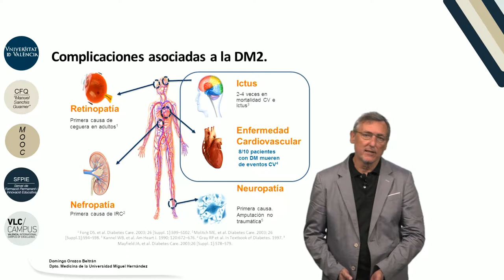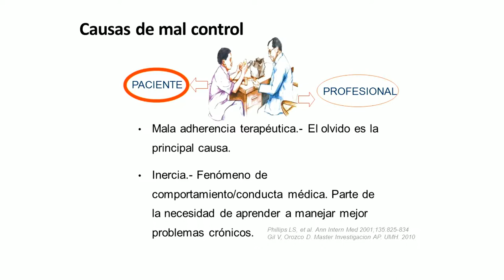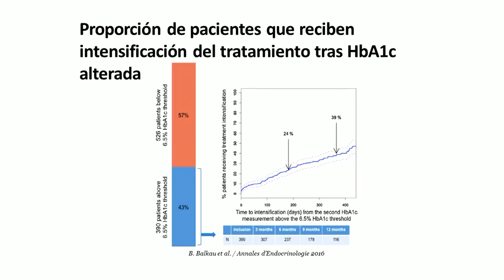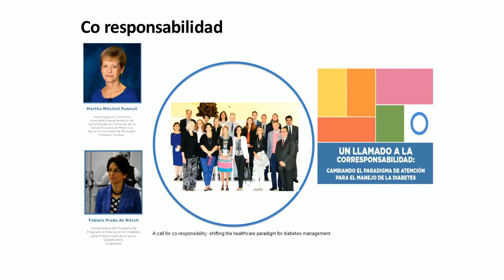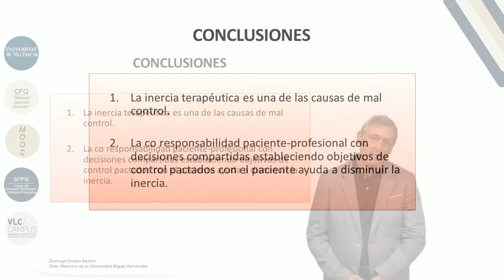6.5. Inercia en diabetes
Vídeo correspondiente a la 5ª lección del Módulo 6: "Control y seguimiento de las enfermedades crónicas" del MOOC de "Medicina familiar y atención primaria".